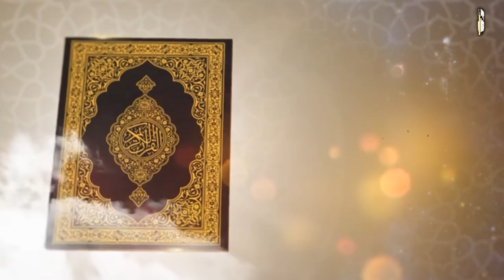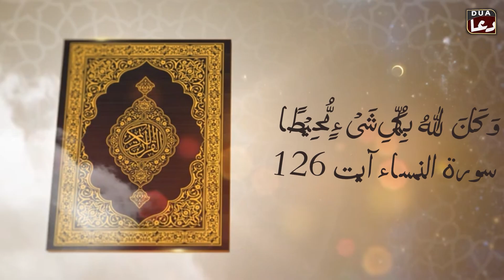Kya Khuda Mojood Hai? Mulhid Mazhab Ka Mukhalif Ya Islam Ka? | New bayan 2024 | Mufti shahid Madni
Kya Khuda mojood hai? Mulhid mazhab ka mukhalif ya Islam ka?
Ilhaad se mutasir log yeh video zaroor dekhein.
کیا خداموجود ہے؟ مُلحد مذہب کا مخالف یا اسلام کا؟
الحاد سے متاثر لوگ یہ ویڈیو ضرور دیکھیں۔